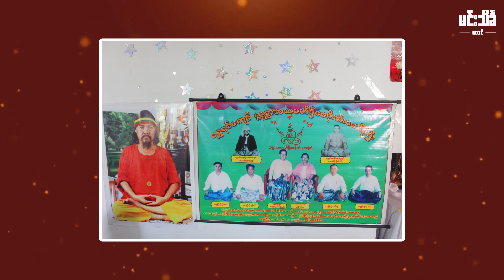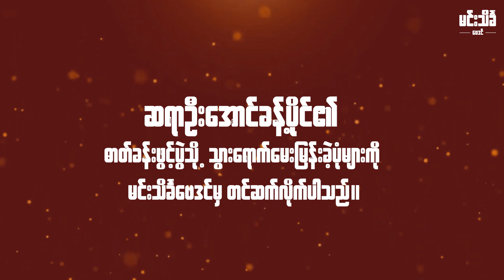လူငယ်ဗေဒင်ဆရာတစ်ဦးဖြစ်တဲ့အပြင် ရွှေရင်ကျော်ပညာရပ်ကိုပါတတ်မြောက်ထားတဲ့ ဆရာ ဦးအောင်ခန့်ပိုင်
ဆရာဦးအောင်ခန့်ပိုင်" ဟာဆိုရင် ငယ်စဉ်ဆယ်ကျော်သက်ကတည်းက အဘဆရာကြီးဒေါက်တာမင်းသိင်္ခထံမှာ ဗေဒင်ပညာကို လေ့လာဆည်းပူးခဲ့ပြီး  ဗေဒင်ပညာရပ်မှာသာမက ရွှေရင်ကျော်ပညာရပ်၊ အင်း - စမ ပညာရပ်များကိုပါ တစ်ဖက်ကမ်းခပ် လက်စောင်းထက်တဲ့ဆရာတစ်ဦးပဲဖြစ်ပါတယ်။

အဘဆရာကြီး မင်းသိင်္ခ၏ညီအရင်း ဆရာကြီးဦးဝင်းဇော် (သစ်တော) ထံတွင်လည်း ဗေဒင်ပညာများ သင်ကြားခွင့်ရရှိခဲ့ပြီး လက်ရှိမှာတော့ မင်းသိင်္ခဗေဒင် Application တွင် ဗေဒင်ဟောကြားပေးလျှက်တဲ့ ဆရာတစ်ဦးလည်းဖြစ်ပါတယ်။

ယခုအခါမှာတော့ ဦးအောင်ခန့်ပိုင်ရဲ့ ဓာတ်ခန်းဖွင့်ပွဲသို့ သွားရောက်မေးမြန်းခဲ့ပုံများကို
မင်းသိင်္ခဗေဒင်မှ တင်ဆက်လိုက်ပါတယ်ခင်ဗျာ။